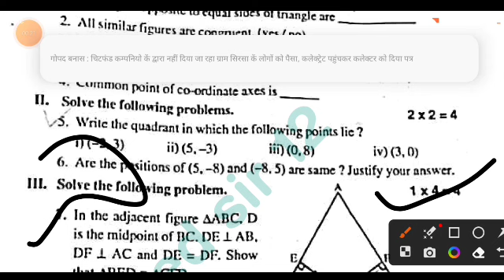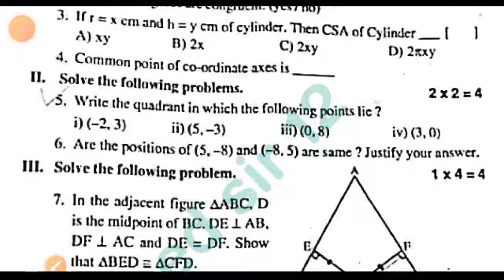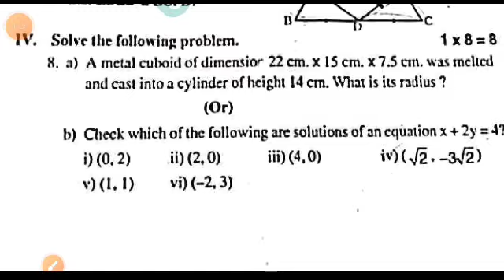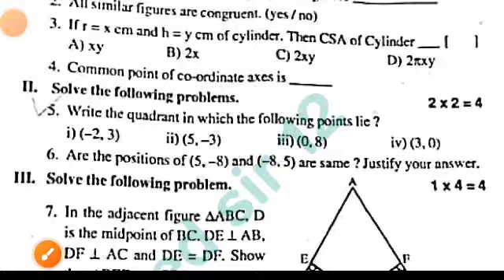Ap 9th class maths Fa3 question paper 2023-24|9th class fa3 maths question paper 2024 with answers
9th class fa3 maths question paper 2023-24 latest
9th class fa3 exam maths real paper 2023-24 Ap
10th class maths fa3 question paper 2024
9th class fa3 maths question paper 2023-24
ap 9th class fa3 exam maths question paper 2023-24 leak
9th class maths question paper for fa-3 exams
9th class maths question paper for fa-3 exams
9th class fa3 maths question papers 2024 latest,